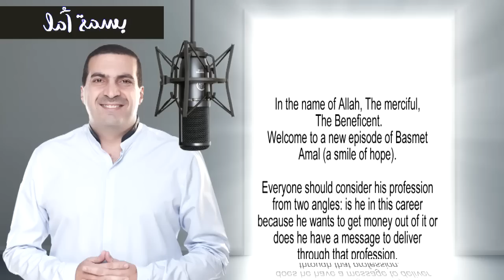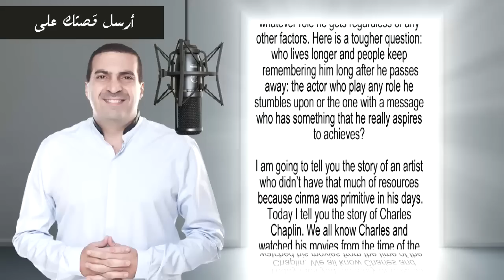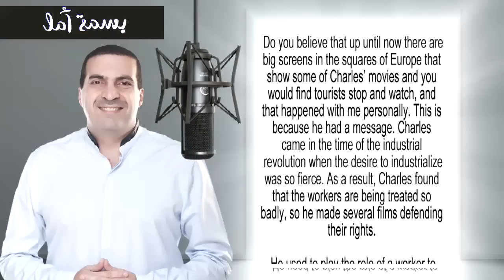A Smile of Hope - Charlie Chaplin | بسمة أمل - شارلى شابلن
بسمة أمل - شارلى شابلن
A Smile of Hope - Charlie Chaplin

شىء جميل إنك تكسب فلوس .. لكن الأجمل و أنت بتكسب الفلوس إنك تكون صاحب هدف و رسالة